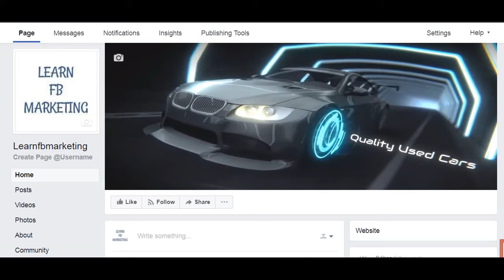Facebook Cover Video - Car Dealership